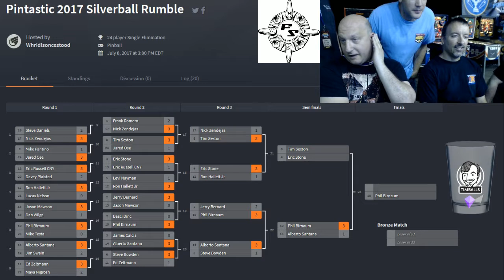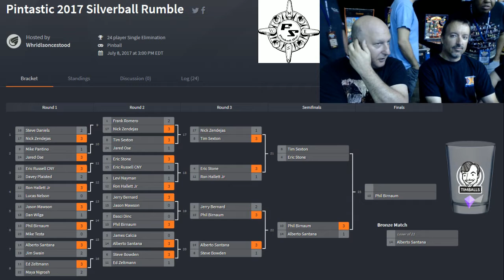Semi-Finals | Silverball Rumble | Tim Sexton vs Eric Stone | Harley-Davidson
Tournament footage from the Silverball Rumble pinball tournament at Pintastic New England in Sturbridge, Massachusetts

P1: Tim Sexton
P2: Eric Stone

Malfunction here on ball 3 resulting in a weird situation.

on July 7th-8th 2017

Commentary by Levi Nayman, Nick Zendejas, Steven Bowden, Ron Hallet Jr., and others.

The Silverball Rumble at Pintastic New England is a high-level pinball tournament at the largest pinball show in New England. In this, its 3rd year, the tournament drew 120 players who gave their best shot at qualifying on a bank of 12 unique pinball machines.

Players had an opportunity to play 5 of the 12 games in the bank to make an entry into the tournament. Game scores were ranked against all other scores over the qualifying period and given points based on how well the scores were against all other players. The 5 games counted as one full ticket to attempt to qualify for finals.

Top 24 players moved on to the finals with the top 8 players receiving a first round bye.

In the finals, players played head-to-head pinball games in a best-of-5 series to determine which player moved up in the bracket. Game choice was determined by the higher seeded player for the first game, with the loser of the games choosing the following game to be played.